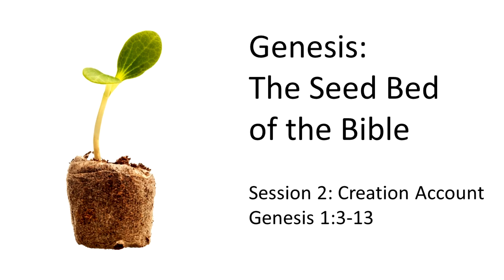Sunday 16th October AM Tim Bodman 'Genesis Session 2'